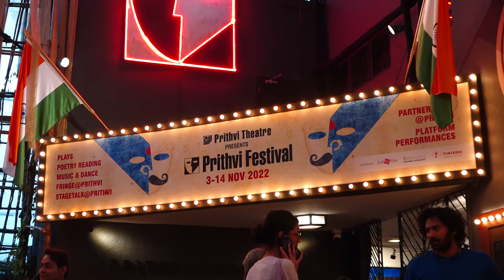SAIF ALI KHAN SPOTTED AT PRITHIVI THEATRE & TALKS TO MEDIA ABOUT PRITHIVI THEATRE